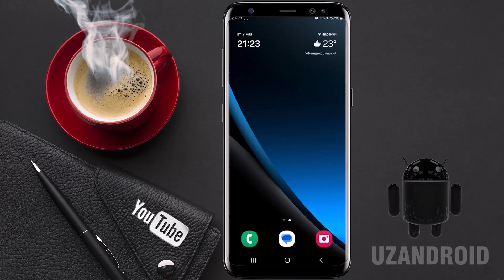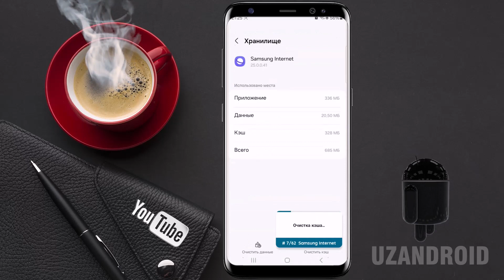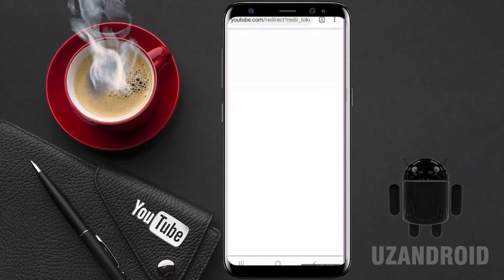Telefon xotirasini tozalash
Android новости